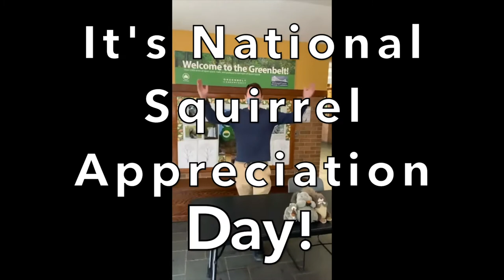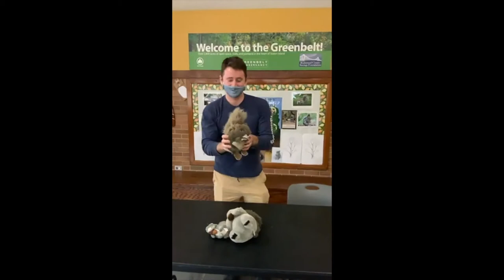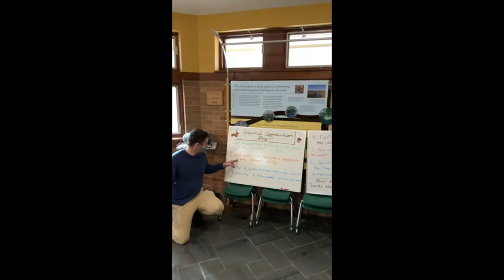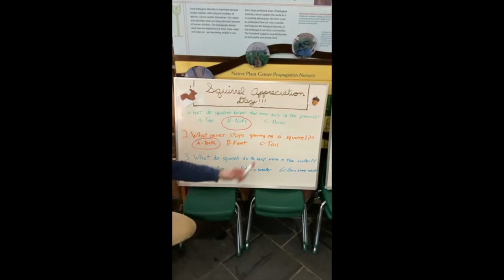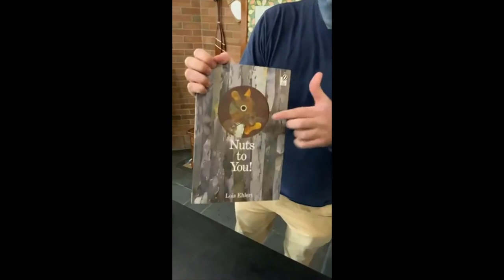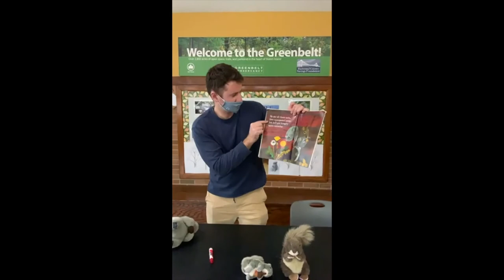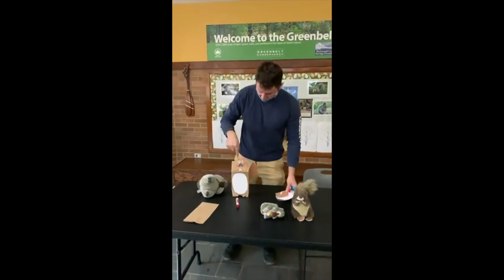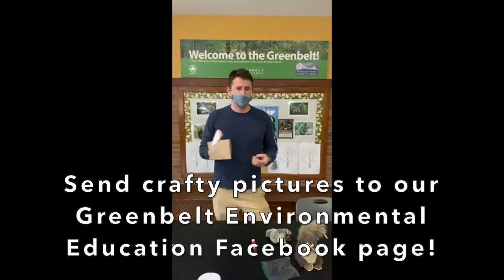Squirrel Appreciation Day / Storytime & Craft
(Facebook Live Rebroadcast from 1/21/21)  Squirrels can be found almost everywhere in the world, and the Staten Island Greenbelt is no exception. Join us on Facebook Live as we celebrate squirrels with a story read by Educator Christopher Rommel and create a craft inspired by our furry friends. Appropriate for ages 4-8.